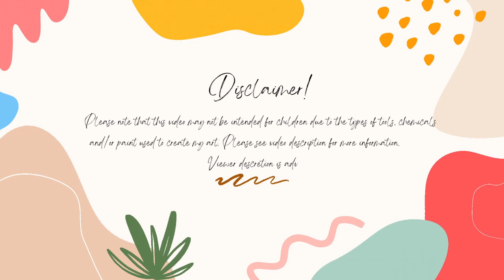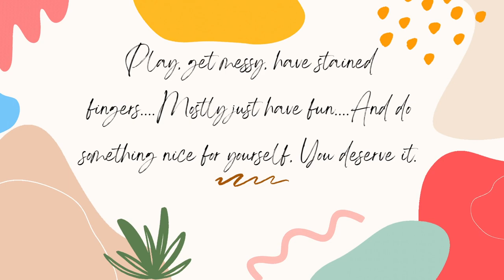My Week In Review 9-15-24 To 9-21-24